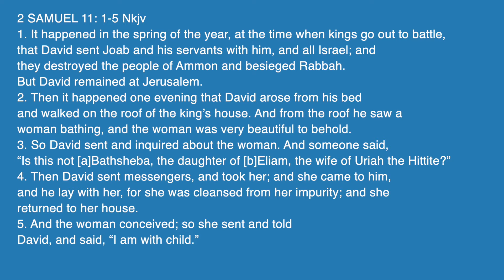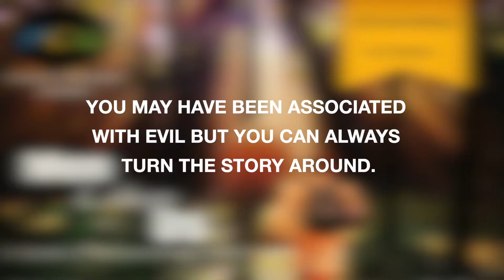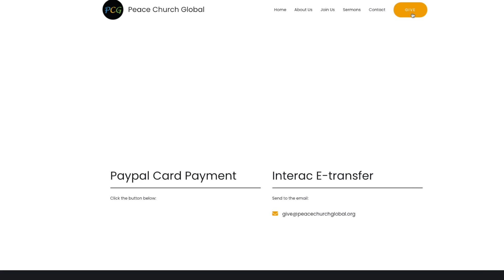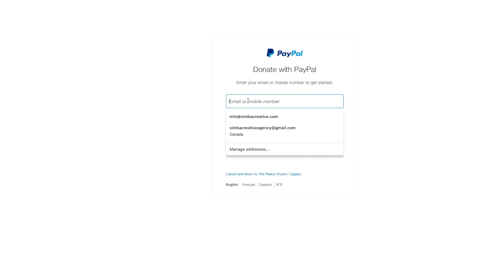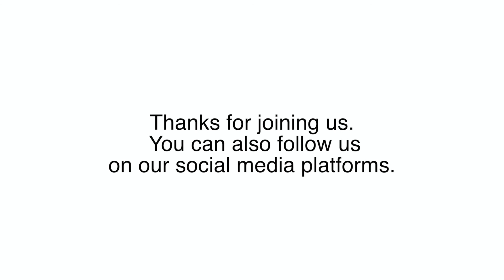Bathsheba - The story of God's mercy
How did Bathsheba turn her mess around to become Queen Mother? What are the lessons we can learn to turn stigma into success?